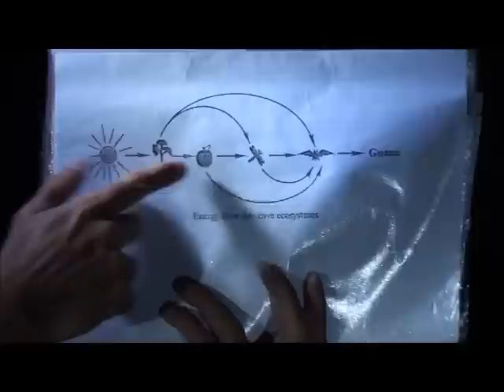Kuala Lumpur Malaysia - Batu Caves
Batu Caves in Kuala Lumpur Malaysia. Batu Caves is one of the top destination and the must visit in Kuala Lumpur. The Batu cave is one of the most popular Hindu Temple outside India and Batu Caves has the Hindu community's yearly Thaipusam festival, which attracted more than 1.5 million pilgrims in year 2007 for example.

Batu Caves is also unique 2 kilometers cave system, where you can see flora and fauna and animals found nowhere else. In cave system says to be more than over 1000 different species of animals.

You can go to Batu Caves from Kuala Lumpur Central Station by LRT (Land Rail Road, Subway) just with 2RM (0,5 euro). Do not use any taxi. It takes about 20 minutes to go to Batu Caves and LRT is just 50 meters from the Batu Caves entrance. It is free entrance to go  272 steps up and look around inside too. But if you want to do real tour in Dark Cave, you can choose 3 hours tour or 45 minutes tour. 45 minutes tour cost 35RM (= 9 euro).
It is really worth to take this tour, when you see really beautiful cave inside and this cave network and there is good guides who telling exciting storier about the cave.

In Batu Caves are also monkeys, who you can see going around here and there. Monkeys are funny.

Batu Caves is the worth place to visit in Kuala Lumpur.